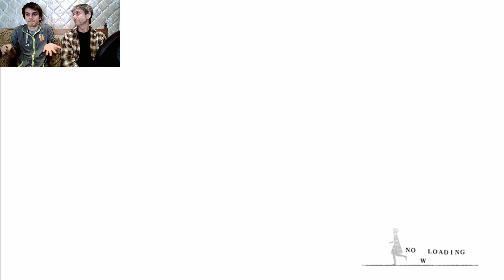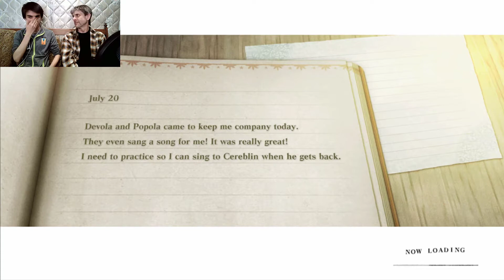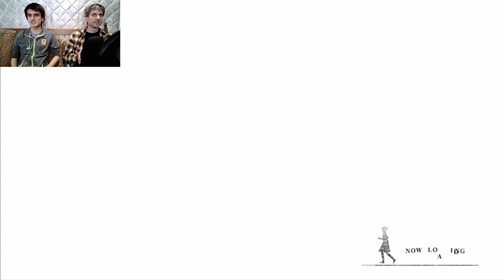Nier: Replicant Falling Off Our Boar… Again"THREE ODD JOBS"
Welcome back to the Odd Jobs Office.  This is cowboy Cereblin falling off his noble steed.

My horse seems to oink and has tusks for some reason.